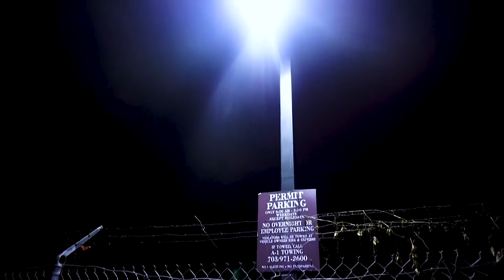Stanced and Dipped Acura TL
My Acura TL

Song: Mount Sinai - $uicideBoys